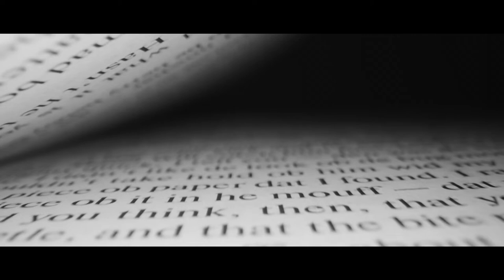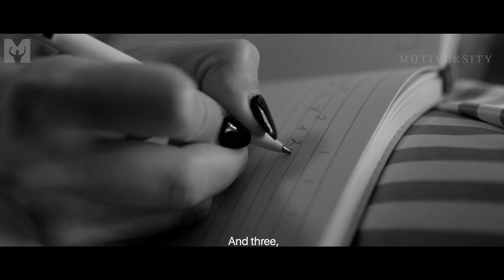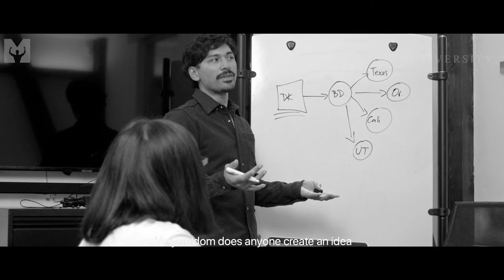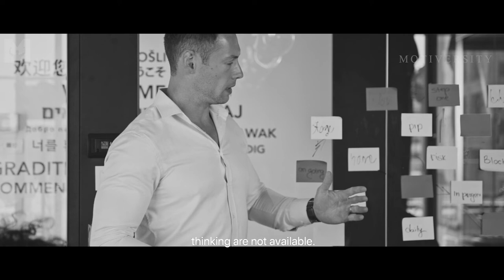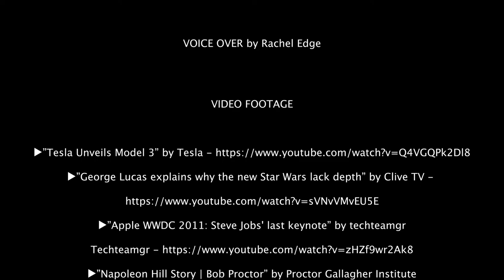Laws of Success - Napoleon Hill's Secret to Wealth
Success is something that you work for but did you know that there are laws to help you get there?! In this motivational video, Napoleon Hill reveals his Laws of Success, the secret to wealth!

►Speaker:
Napoleon Hill

Napoleon Hill was an American Self Help author who is best known for his book "Think and Grow Rich".  His book is considered to be one of the 10 best selling self help books of all time. Hill's work consistently explained the ways that we could our improve our lives and reach the lives of our dreams.

Becoming, Starfall & New Life by Really Slow Motion

▶Recommended Reading List: